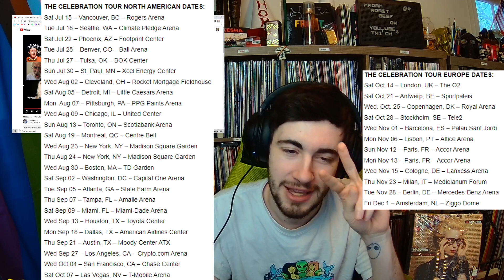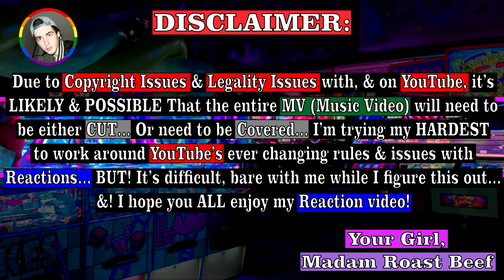Madonna - The Celebration Tour ANNOUCEMENT Reaction! - TheCelebrationTour Trailer Reaction!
Madonna - The Celebration Tour Announcement Trailer REACTION! Madonna, the gift, the icon, the legend!?! Is doing "TheCelebrationTour" &!! She just released/uploaded her ANNOUNCEMENT Trailer to her YouTube Channel! &!!! I am SO excited to SEE Madonna LIVE in Concert! & I will OBVIOUSLY Be vlogging my experience! 😉😏 SO!! Which happens EVERY "Madonna Monday" @ 1pm EST! 💃😉💃 &!! I'm also giving away a copy of the 6LP Boxset... SO!!! Make sure that you check that out IF you'd like to possibly WIN! & IFFFF You are New to my Channel, don't be afraid to check out previous Reactions & Comment!! LOTS Of Love!! & I hope that you all enjoy my Reaction 🥰💃🥰